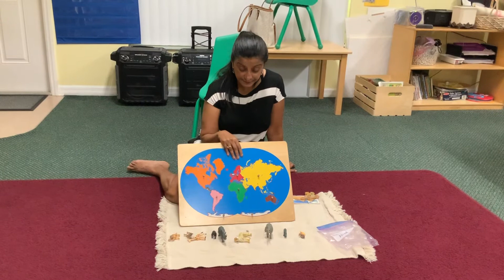The Animals Of Africa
Ms. Rohini presents a lesson on Africa.